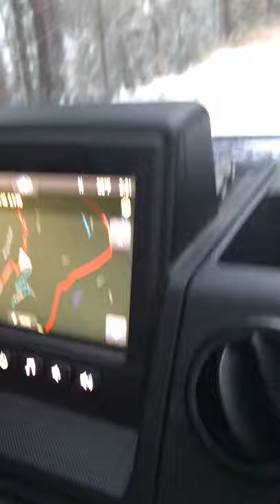Winter Trail Ride in the UTV with Coonman; North Idaho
Riding the snowy back roads of North Idaho with Coonman on Jan 2, 2021 in his UTV, for the first time... winter trail ride can be an intimidating  ride. But we still enjoyed it!

That’s our Idaho Mountain Life!